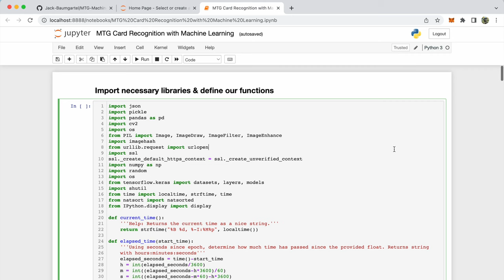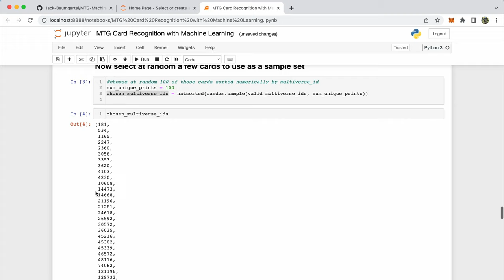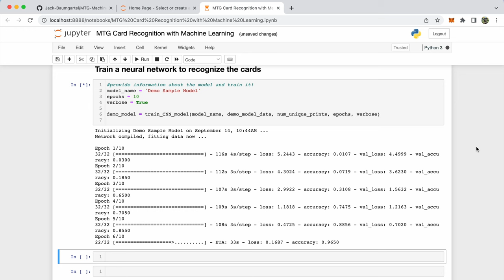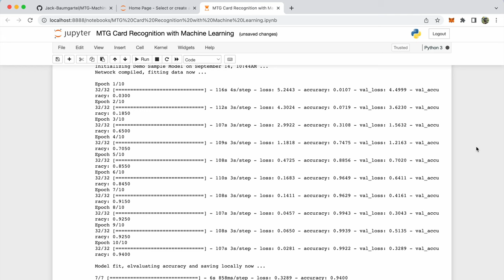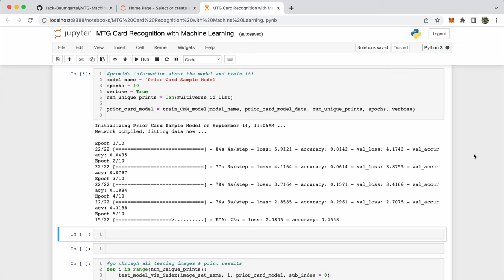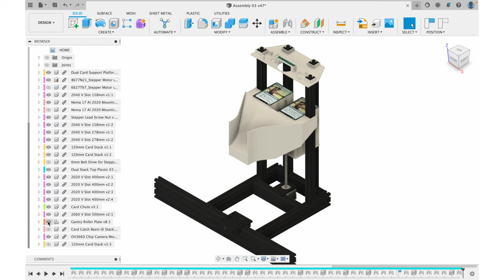AI Learns Magic the Gathering Cards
Howdy!
I'm embarking on a project to bring my own MTG Card sorting machine to market. In this video I go through a pretty brief demo on how a convolutional neural network can be used to identify printed Magic cards. This exact strategy likely won't work at a larger scale, but the technology is really cool and it will certainly have a home in the finished card recognition software.

Next video I'll be sharing information & visuals around the mechanical design of the sorter, as well as a lot of the design choices and engineering considerations.

If you'd like to stay updated on this project, please join the email list

If you'd like to see the code I used for the video, find it